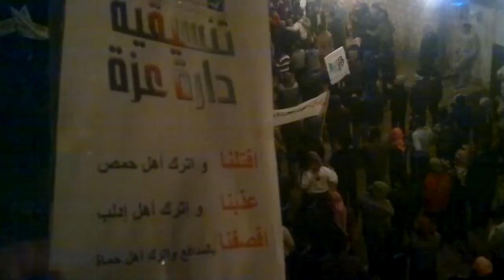حلب - دارة عزة || مظاهرة مسائية 3 - 1 - 2012 جـ3